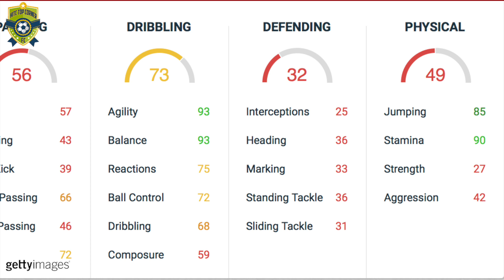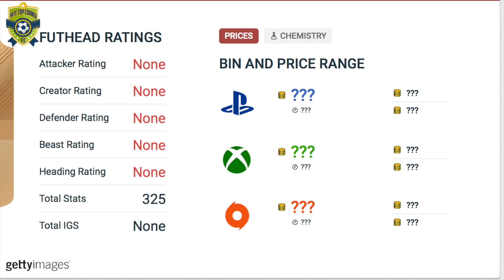5 REALLY Weird FIFA 18 Players - Who Is The TALLEST?!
From the tallest player in FIFA 18 to the Shortest! Here are 5 really weird players you can use.